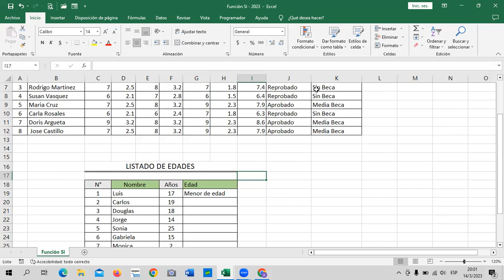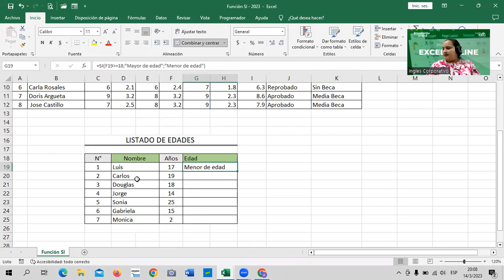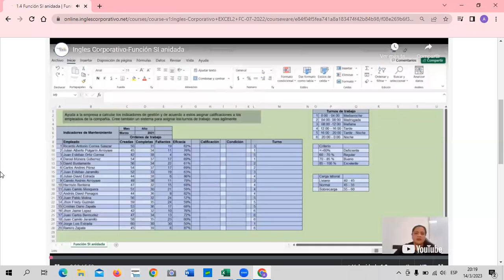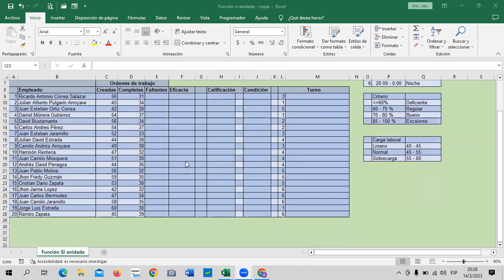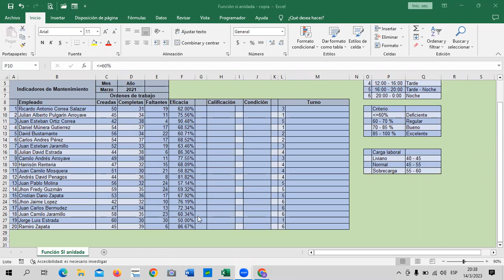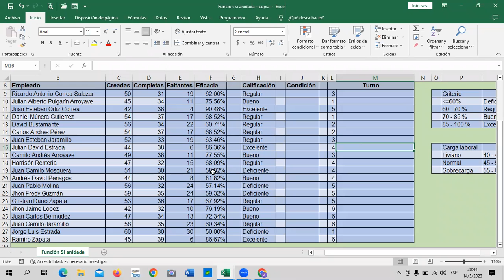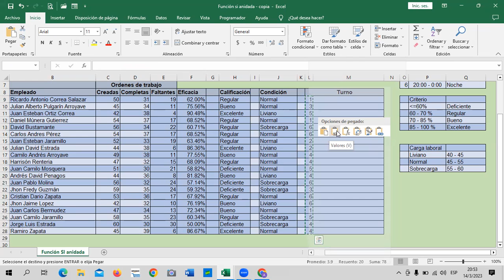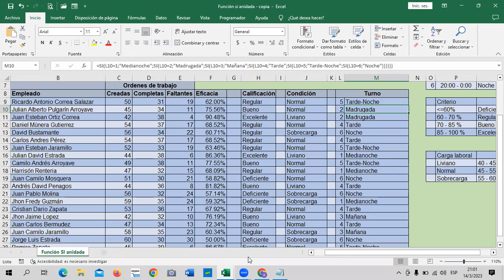Sesión 2-14/03/2023 -EXI-01-8-9-PM-03-23- Guillén - Función Si Anidada.